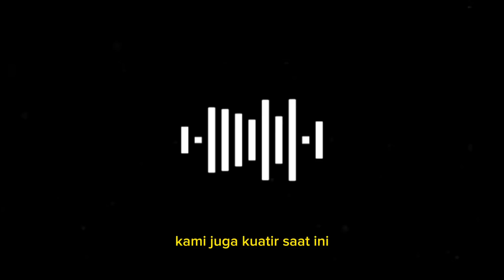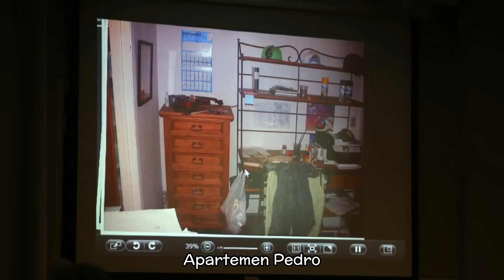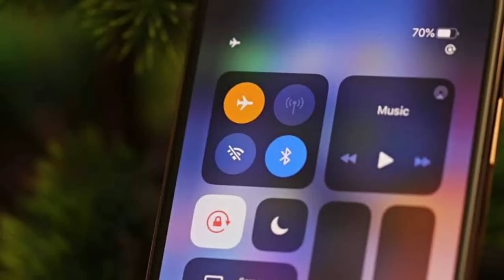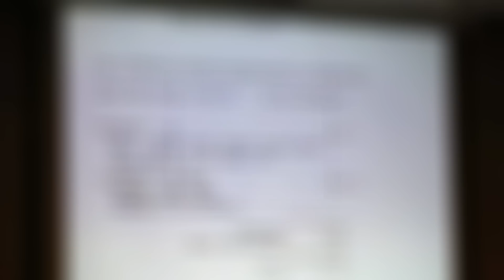TR4G1S! SAHABATKU TER0BSESI DENGAN KEKASIHKU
TR4G1S ! SAHABATKU MENCINTAI KEKASIHKU